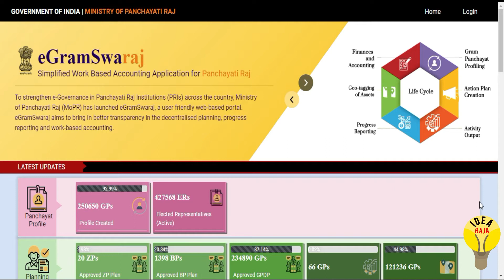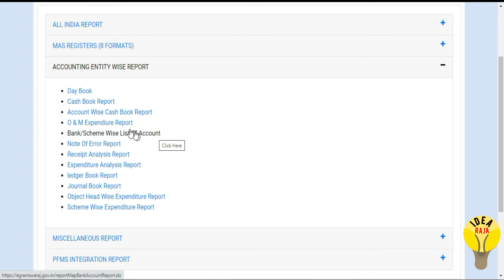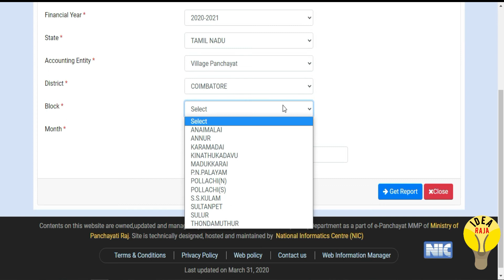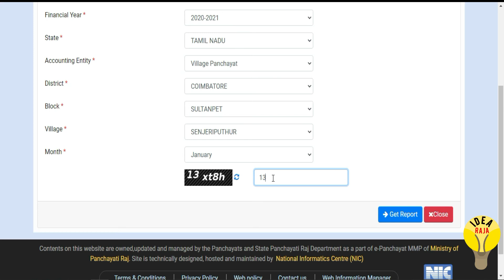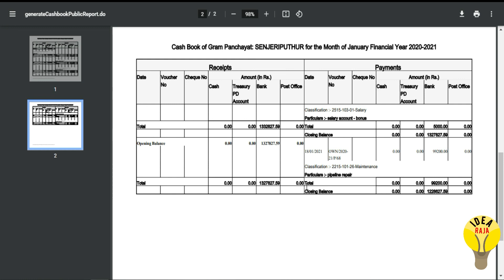உங்கள் கிராமத்தின் வரவு செலவு கணக்கு விபரம்| PFMS | village panchayat account details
உங்கள் கிராமத்தின் வரவு செலவு விபரம் பதிவு செய்து உள்ள ஒப்பந்ததாரர்கள் எண்ணிக்கை

அனுமதி கொடுத்துள்ள திட்டங்களின் விபரம்

Cmcell Johnson June10 Birthday | கிராமத்தின் அனைத்து தகவல்களும் இனி உங்கள் உள்ளங்கையில் | e-GramSwaraj | mobile app |

*உங்கள் ஊராட்சிக்கு எவ்வளவு நிதி வந்துள்ளது*

 *எந்தெந்த பணிகளுக்கு எவ்வளவு செலவு செய்யப்பட்டது*

 என்பதை தெரிந்து கொள்ள கீழே உள்ள செயலியை பதிவிறக்கம் செய்து கொள்ளவும்.

உங்கள் கிராமத்தின் வரவு செலவு கணக்கு விபரம் | egramswaraj | PFMS | village panchayat account details

To strengthen e-Governance in Panchayati Raj Institutions (PRIs) across the country, Ministry of Panchayati Raj (MoPR) has launched eGramSwaraj, a user friendly web-based portal. eGramSwaraj aims to bring in better transparency in the decentralised planning, progress reporting and work-based accounting.